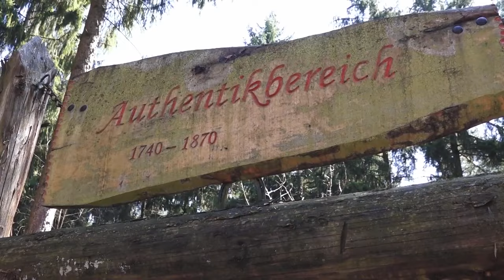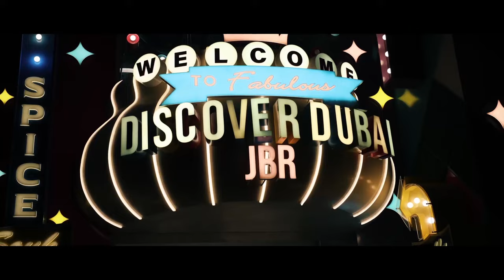Herzlichst - Mai 2023 (TV-Sendung)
Herzlichst - Sie wünschen, wir spielen! So heißt die beliebte Musiksendung auf Melodie TV. Romy und Stefan Dietl begleiten Sie charmant durch das Programm. Diesmal steht ein Besuch in Pullman City auf dem Programm. Mit dabei ist natürlich viel Musik.

Interpreten:
Andy Borg
Die Freunde
Peter Orloff
Marlena Martinelli
Stefan Dietl
Ricky King
Natalie Holzner
Captain Freddy
Mandy von den Bambis
Bobby Rosso
Stefan Micha
Graziano

Stefan Dietls Hotel Mariandl in Elisabethszell im Bayerischen Wald ist immer einen Besuch wert: